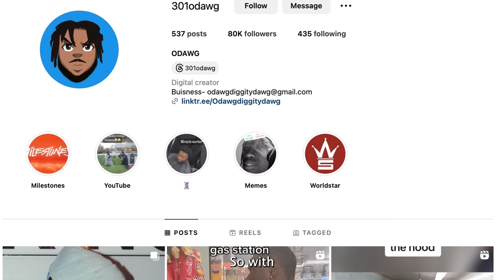WHEN A HOOD DUDE GOES TO THE SUBURBS!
Now a lot of times when hood dudes go to upper class neighborhoods, there are some things they may not be used to because there are some stark differences between the suburbs and the hood. with that being said welcome to.
FT.  @VonsTv_ @Charliejam.

FOLLOW MY REACTION/GAMING PAGE

I JUST MADE A DISCORD, JOIN THE FASTING GROWING COMMUNITY ON YOUTUBE

0:00 - INTRO
1:00 -  RANDOMS WAVING
1:21 - LEAVING PACKAGES ON PORCH
2:07 - FAST POLICE RESPONSE
2:57 - JUST BE HAVING SH*T
3:55 - OUTRO
4:35 - BLOOPERS

ODAWGDIGGITYDAWG